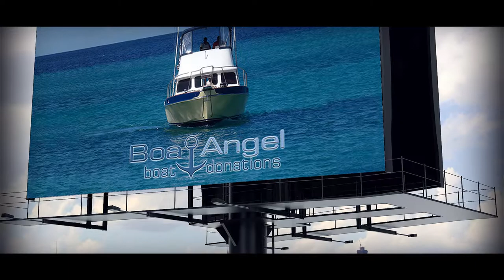Boat Angel Flyer and Promotional Girl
Boat Angel Flyer Girls.